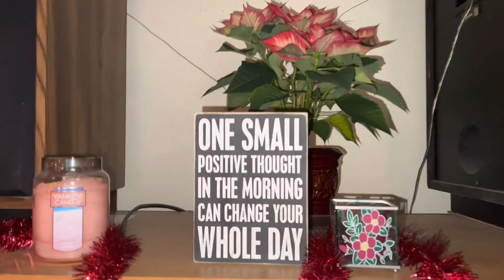December updates and a new citrus | WA Zone 8b | Garden Vlog #5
Just some updates and wanted to introduce a citrus that I hadn’t mentioned previously. Hope everyone is healthy and well! 🥰🌱